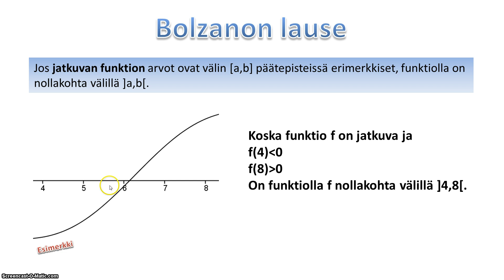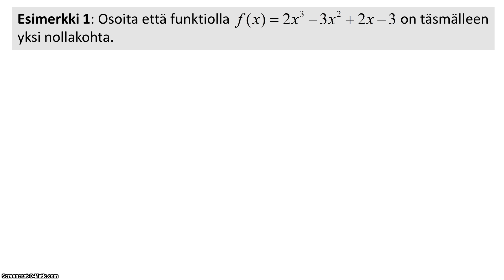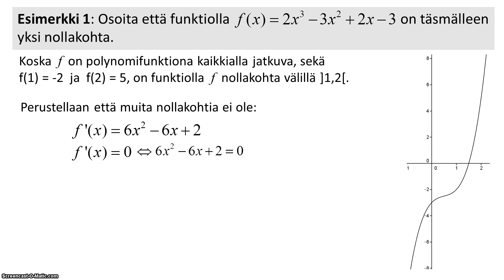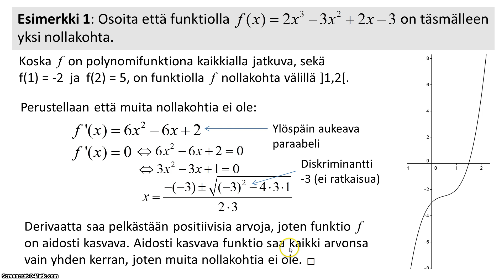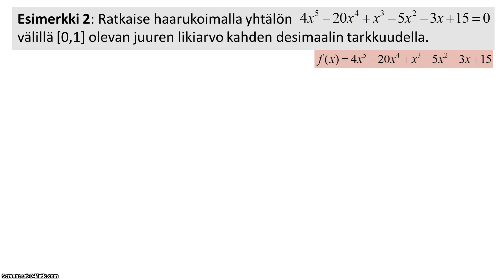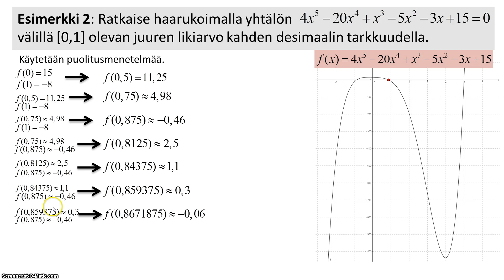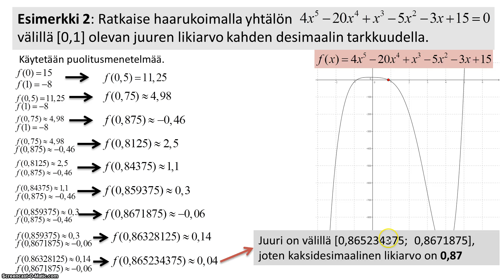Funktion nollakohdat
Lukion pitkän matematiikan kurssille MAA12 suunniteltu video Bolzanon lauseesta ja funktion nollakohdan numeerisesta ratkaisusta puolitusmenetelmällä.